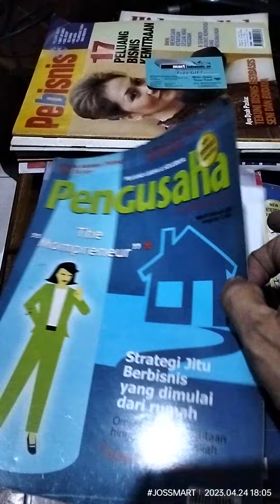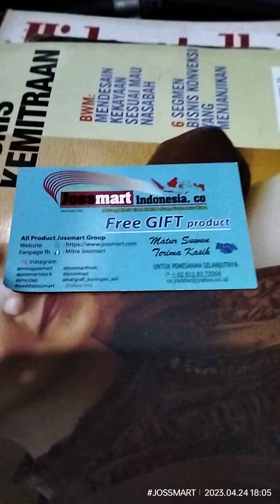JUAL SALE KOLEKSI MAJALAH LANGKA JADUL LAMA LAWAS PRELOVED CAMPUR PENGUSAHA & SOLUSI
Bacaan Langka, Lama, Lawas, Jadul
Serius! JUAL PAKET BACAAN BISNIS PELUANG USAHA DAN SOLUSINYA 📖MAJALAH PENGUSAHA ADA +-30 BUAH RANDOM.
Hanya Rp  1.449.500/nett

Baik untuk calon ataupun pengusaha, pebisnis, peluang usaha,  konsumen, penjual, team penjualan, marketing , kolektor, dll. Isinya sangat berhubungan dengan informasi usaha dan solusinya .

Bisa juga untuk  perpustakaan, taman bacaan, koleksi pribadi, kantor, kolektor perusahaan dll.

Kondisi: Layak Pakai
Koleksi pribadi
Nomor random
Tidak jual satuan
Rincian cover sampul lihat foto dislide2
Barang langka anda layak mendapatkannya

Beli berarti Setuju  no protes no complain return no cancel
Maaf foto agak beda dikit dgn aslinya Krn faktor kamera/pencahayaan dll🙏

Serius minat Hub Msyaddie
Gratisongkir